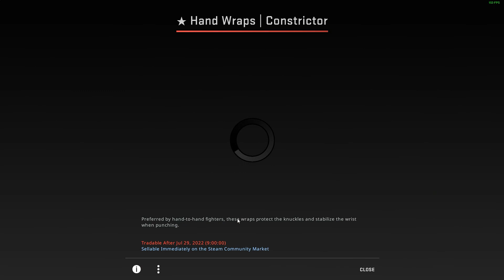Unboxing my first gloves